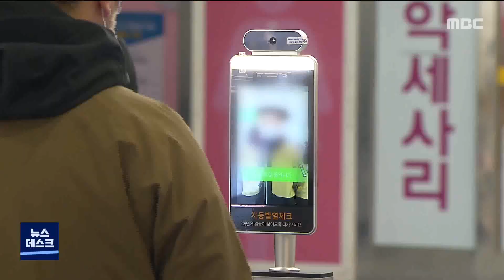[뉴스리포트] 스키장발 코로나19 '연쇄감염 잡히나?' 201220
지난주 발생한 평창 스키장발 코로나19 확산이 지역사회 감염으로까지 번졌는데요.

대관령면 주민을 대상으로 한  전수검사를 완료되면서 연쇄감염이 어느정도 진정세에 들어선 것으로
방역당국은 판단하고 있습니다.